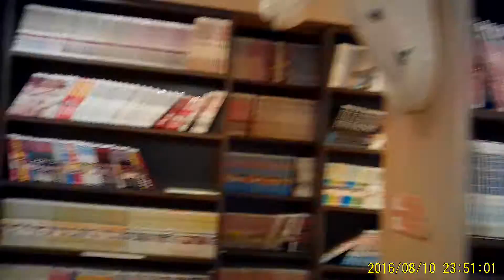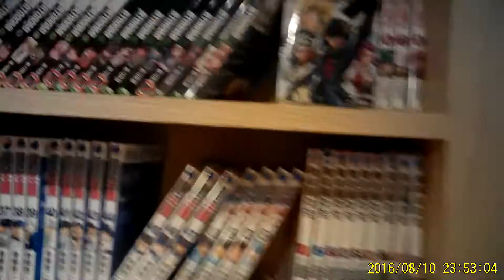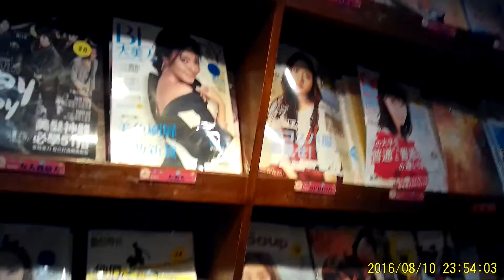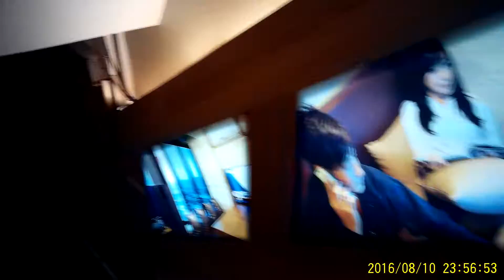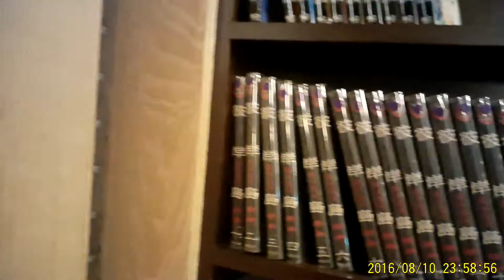Go Botak Video : KGB Ch-KGB Is Best Of The Best Professional Micro Camcorder